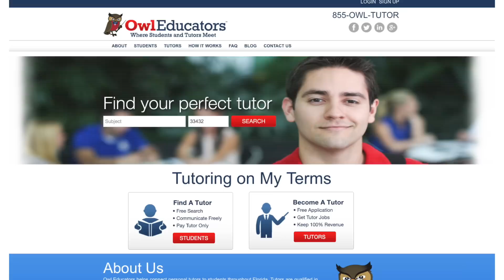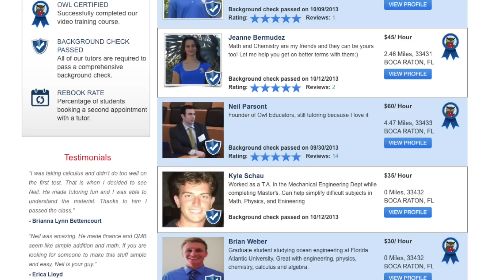Research Park TV Podcast 11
In this Podcast Amanda Odato visits with Andrew Duffell, President & CEO. Research Park at Florida Atlantic University.  Amanda also interviews Neil Parsont founder of Owl Educators.